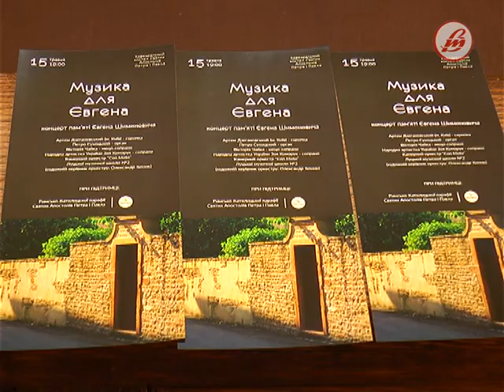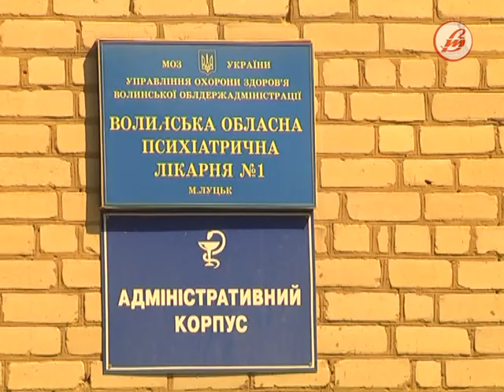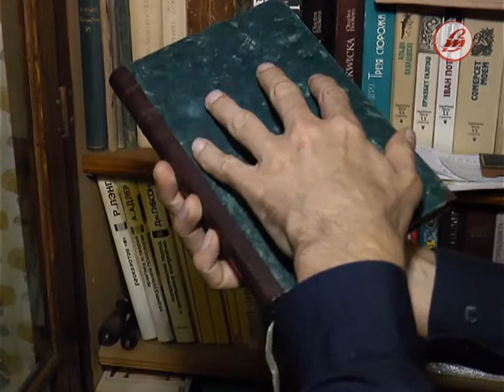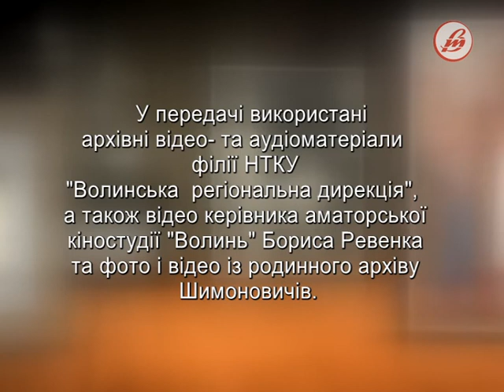"Роки і долі": Євген Шимонович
За життя Євген Шимонович у Кафедральному костелі святих Петра і Павла слухав орган, вітався  з людьми і Богом. Його згадують як набожного чоловіка як активного учасника Народного руху України, як талановитого психіатра, як патріотичного і мудрого земляка, який навчав шукати у житті… крила.